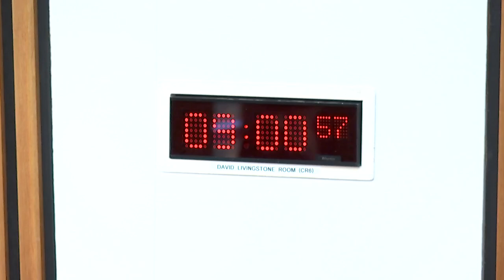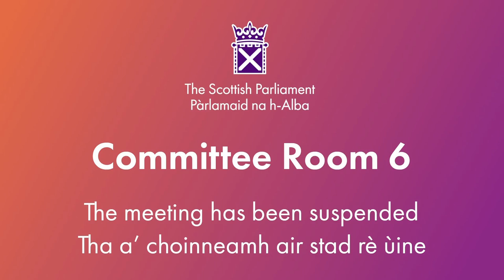Criminal Justice Committee - 2 October 2024